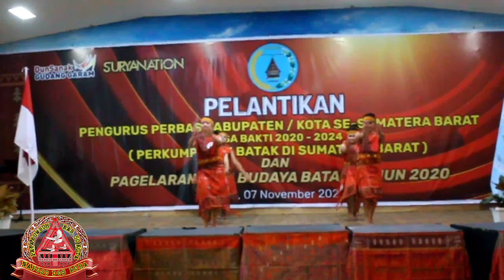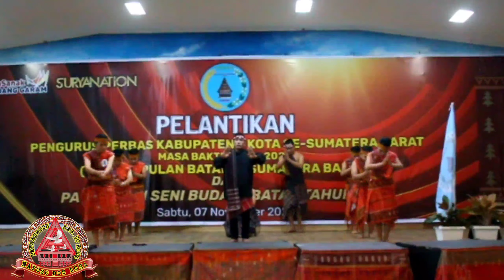Juara 2 || Tor-tor(TARIAN) Sigale-gale Membuat MERINDING || Pagelaran Seni Budaya | PERBAS